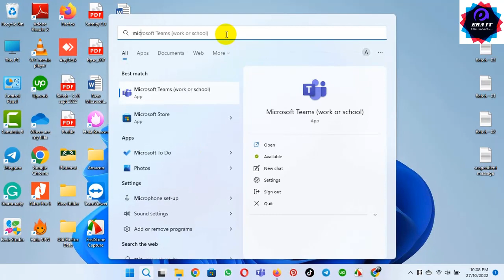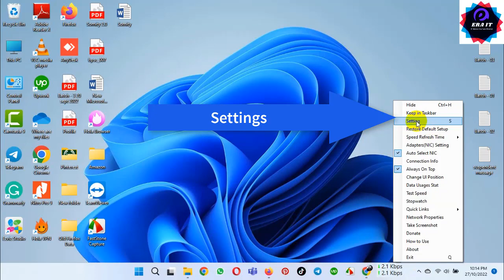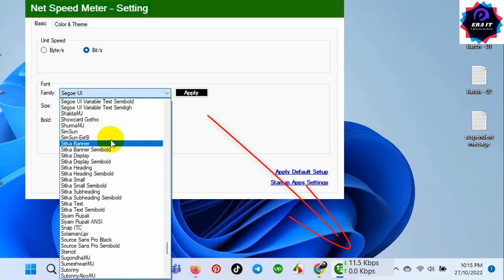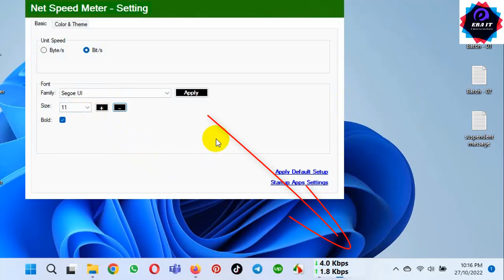Show Internet Speed in Taskbar on Windows 11 | Quick Tutorial । EraIT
Want to keep an eye on your internet speed without opening additional apps? In this short tutorial, learn how to effortlessly display your internet speed right in the Windows 11 taskbar! 🌐💨 No third-party tools needed!